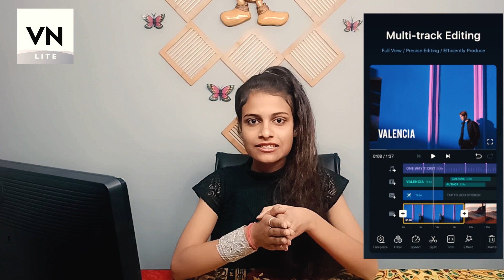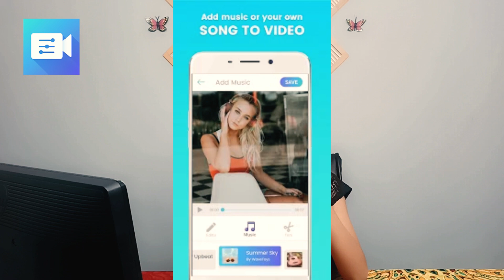Top 5 Video Editing Apps For Android Without Watermark Free - Video Editing Apps For Youtube & ALL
Top 5 Video Editing Apps For Android Without Watermark Free - Video Editing Apps For Youtube & ALL Social Medias

Looking for the best video editor for Android? Look no more. Here are the best editing apps you can download on Android and save your videos without the watermark.